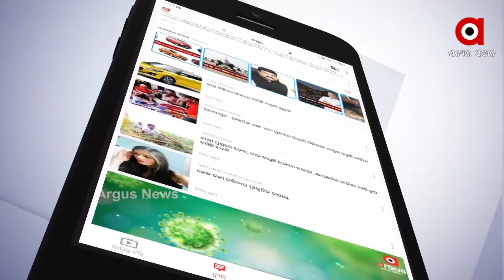ମାଙ୍କଡ଼ ପାଇଁ ଦେଖାଇଲେ ମଣିଷପଣିଆ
ଆହତ ଏକ ମାଙ୍କଡ଼କୁ ବାଲେଶ୍ୱର ପ୍ରାଣୀଧନ ଚିକିତ୍ସାଳୟରେ ଭର୍ତ୍ତି କରି ଉଦାହରଣ ସୃଷ୍ଟି କରିଛନ୍ତି ବାଲେଶ୍ୱରର ଦୁଃଖ ସୁଖର ସାଥି ନାମକ ଏକ ଅନୁଷ୍ଠାନର ସଦସ୍ୟ ମାନେ । କୌଣସି ଦୁର୍ଘଟଣା ଘଟିଲେ ମଣିଷ ମଣିଷକୁ ଆଡେଇ ଦେଇ ଚାଲିଯାଉଥିବା ବେଳେ ମାଙ୍କଡ଼ ପାଇଁ ଏଭଳି ଦୃଷ୍ଟିଭଙ୍ଗୀ ନିଶ୍ଚିତ ରୂପେ ପ୍ରଂଶସାର ବିଷୟ.